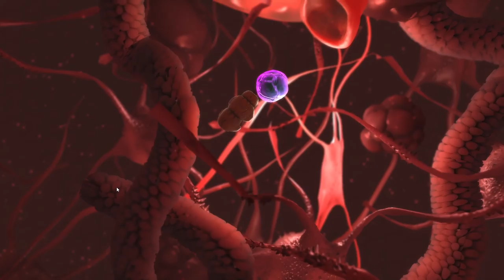Towel Required!, Don't Spill Your Coffee, and more! | Itch.io Omnibus #4!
Today we're back with some more random Itch.io games! Expand this description to see the download links!

occasionally as well (usually while simulcasting to YouTube)!